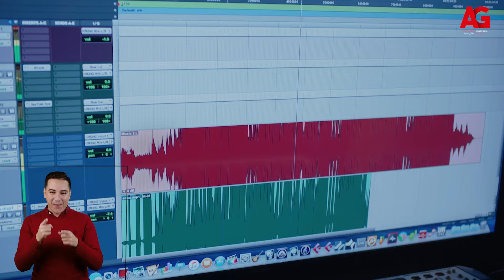عتبات البهجة - بعد ما أخت حبيبته هانته قرر يثبت للكل نجاحه💪🔥..تيتة بدأ سكة النجاح!!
في إطار الدراما الاجتماعية تدور أحداث مسلسل ""عتبات البهجة"" حول أحد الأجداد، وعلاقته بأحفاده ويقوم ببطولته مجموعة كبيرة من النجوم: يحيى الفخراني، جومانا مراد، صلاح عبد الله، والعمل مأخوذ عن رواية ""عتبات البهجة"" ، ومعالجة تليفزيونية دكتور مدحت العدل، وإخراج مجدي أبو عميرة، وإنتاج شركة العدل جروب للمنتج جمال العدل. يعرض خلال النصف الأول من رمضان .